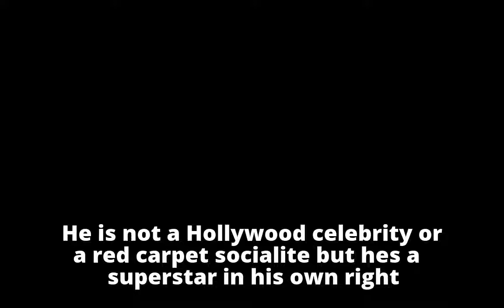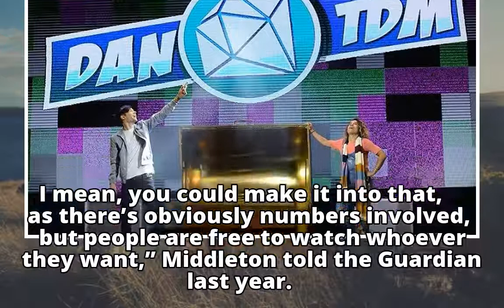World's Richest Youtuber Dan Midddleton Earns 12 Million Pounds And Is A Former Tesco Worker